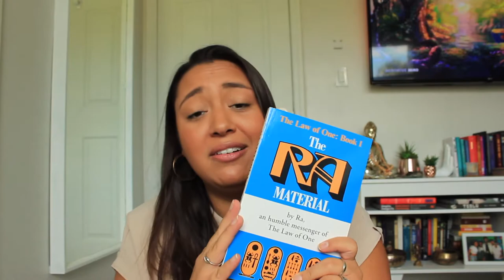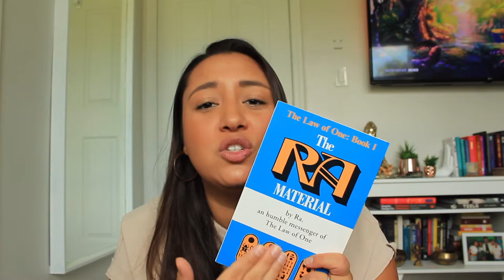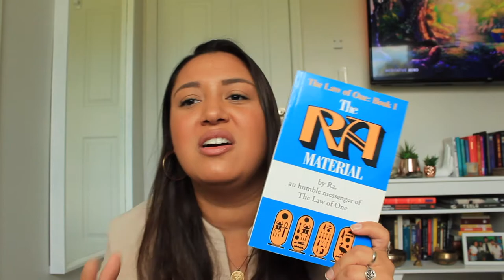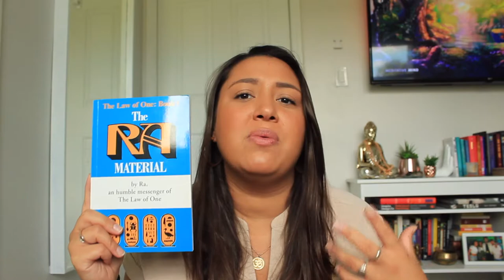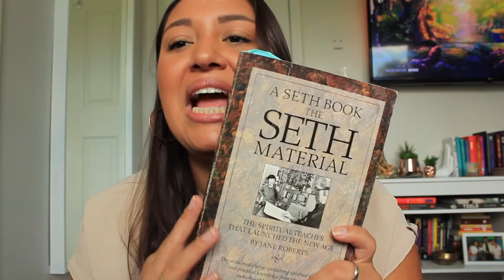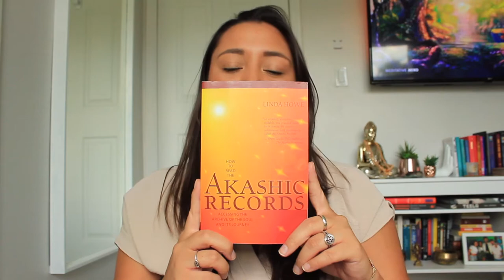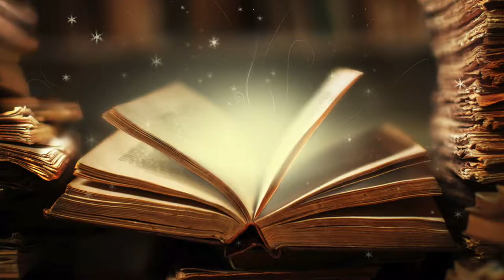Top 5 Books for Spiritual Expansion (Moving into 5D)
I've read numerous books over the years, but these right here truly expanded my thinking in regards to unity, spirituality, and the nature of the soul.

Top 5 Books for Spiritual Expansion

1. The Law of One: Ra Material by Carla Rueckert, Don Elkins, and James Allen McCarty

2. The Seth Material by Jane Roberts

3. Seth Speaks by Jane Roberts

4. How to Read the Akashic Records: Accessing the Archive of the Soul and Its Journey by Linda Howe

5. The Bhagavad Gita, 2nd Edition by Eknath Easwaran

And if you're interested in reading the Law of One in PDF version, you can find that